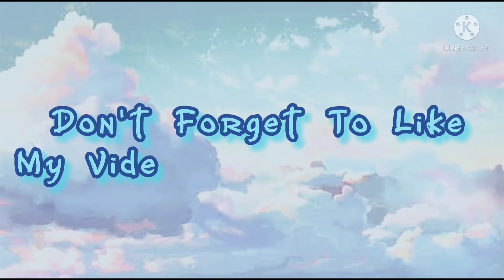18TH BIRTHDAY OF MY DAUGHTER PART 1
Celebrating the 18th Birthday of my daughter in November 3, 2019.